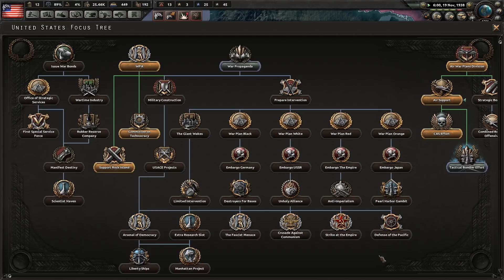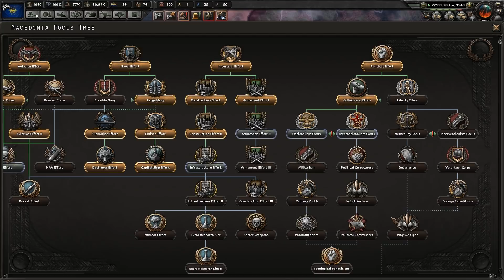HOI4 | What If The Macedonian & Persian Empires Were Back In 1936? [1] [Hearts of Iron 4]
Discord Server! ►